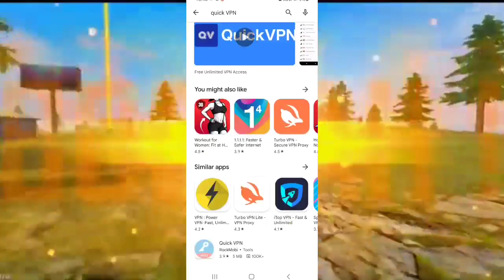Free fire Not Open Today | login Problem | Connection Problem | New Trick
2017

BROWSE GAME

Gaming